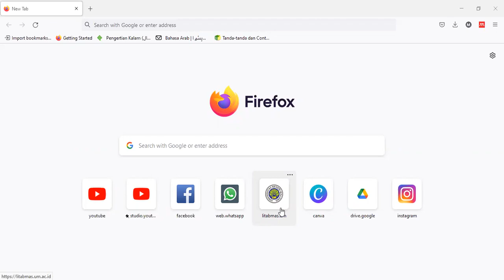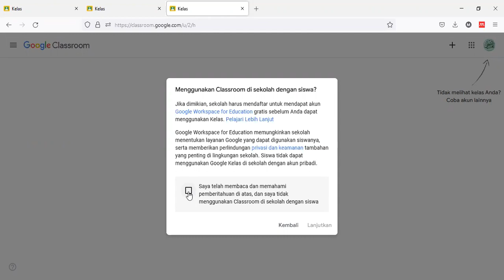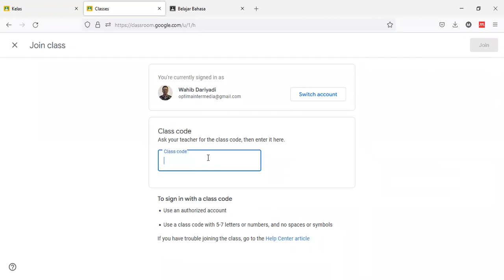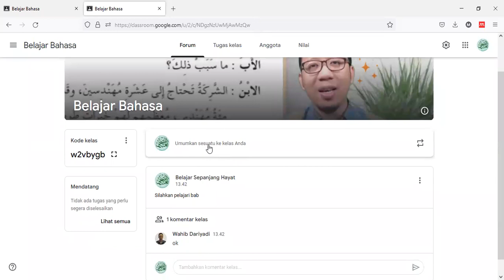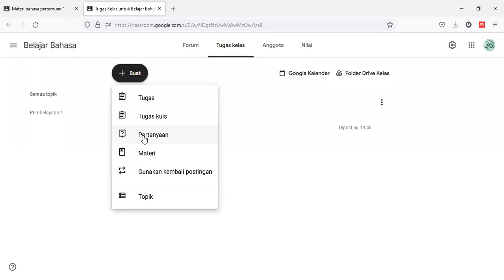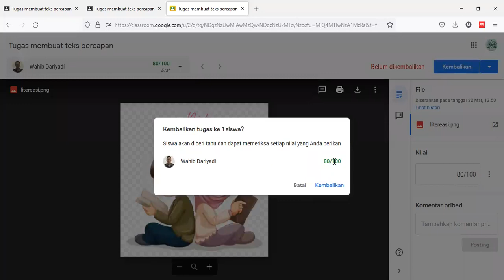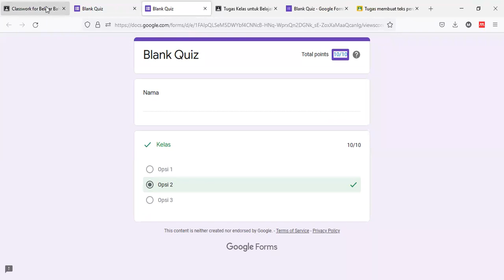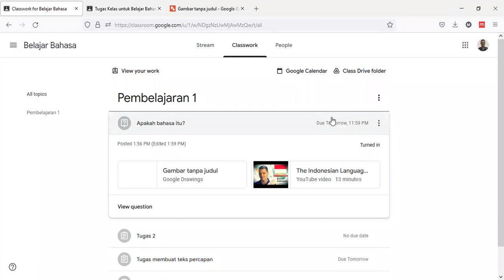Belajar Google Classroom dari Awal